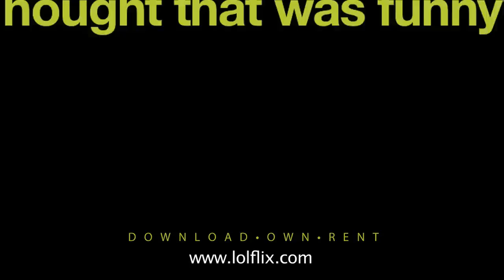Daryl Wright "Police Dog"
Stand up comedian, Daryl Wright learns the hard way that a police dog is considered an officer of the law. From the "Jon Lovitz Presents" Showtime special. for rent or download.